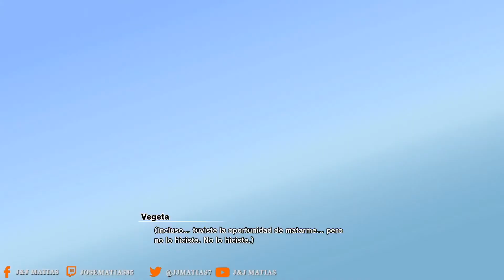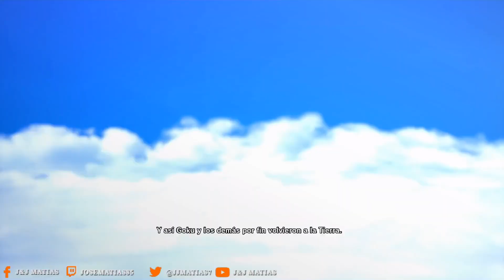DRAGON BALL Z KAKAROT EPISODIO FINAL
🔴Dale un like si te gusto el video.

🔴Mis nombre de usuario.

🔹 Epic Games: Sniper-Wolfs
🔹 Steam: Sniper-Wolf
🔹 Origin: Josematias85
🔹 Battle.net {Blizzard} : Sniperwolf
🔹 Uplay : Sniper-Wolfs
🔹 Play Station ID: Josematias1985
🔹 Rio-game:  Sniperswolfs